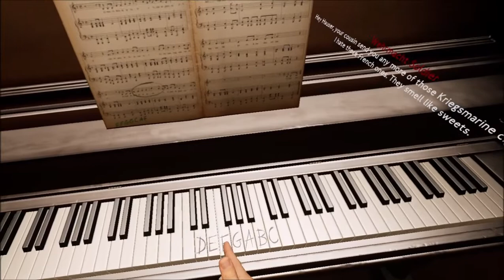Medal of Honor VR (Above and Beyond) - Mission 1 Gameplay Walkthrough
Showcasing Medal of Honor (Above and Beyond) - Mission 1: Join the Resistance full gameplay walkthrough, no commentary. Played on my Oculus (Meta) Quest 2, rendered via Airlink from a GTX 1660.

Parts : The Plan (The Resistance, Capture Louis, Train Sabotage), The Team (The Vino Brothers, Pointe du Hoc, Belle du Coin) and The Attack (Gestapo Headquarters, Blow the Safe - Burn the List, The Bravest People).

Medal of Honor: Above and Beyond is first entry since Medal of Honor: Heroes 2 to be set in World War II and not Modern times, first entry since Medal of Honor: Warfighter, & the first VR game of the Medal of Honor series. It is developed for the Oculus Rift and SteamVR. It was release on the December 11, 2020.

Some SEO Stuff:
AMAZING | THIS VR GAME WILL BLOW YOUR MIND | MEDAL OF HONOR

games,valve index gameplay,medal of honor,virtual reality,oculus,quest,index,quest 2,oculus quest,vr hardware,meta,metaverse,army,marine,sniper,world war 2,d-day,omaha,rifle